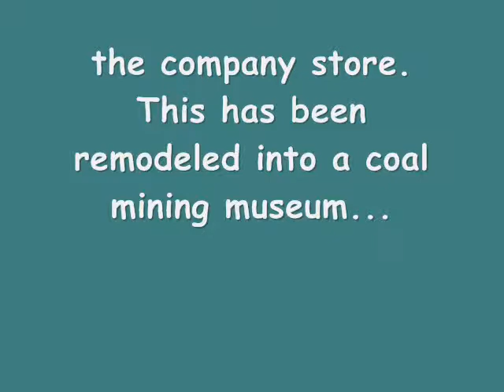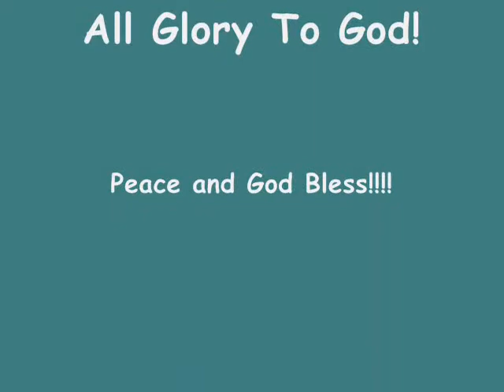Have Thine Own Way Lord Canjo Video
This is a video of me playing one of my canjos in Stone, KY in front of the Red Robin Coal Company bldg. This was an old coal miners company store bldg which also housed drs offices, a movie theatre, barber shop etc as well as the company store. This has been remodeled into a coal mining museum...